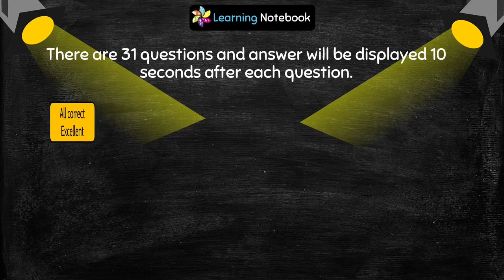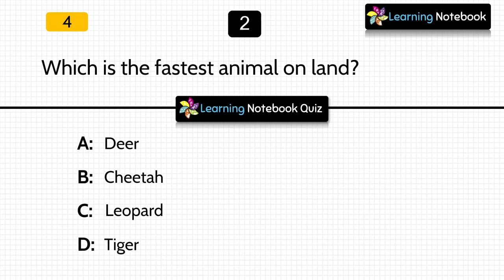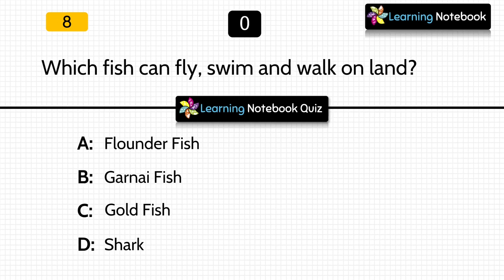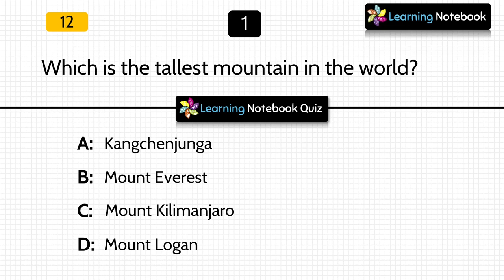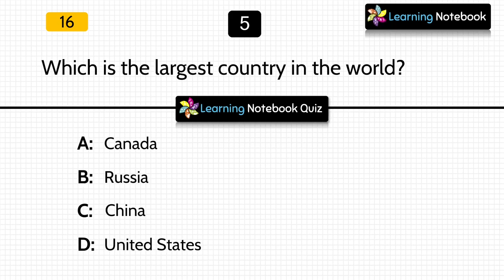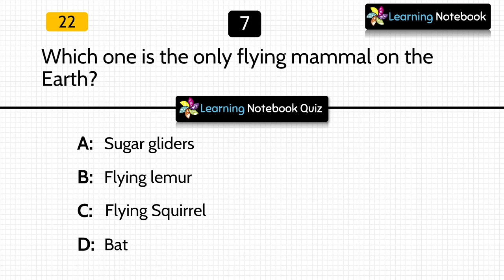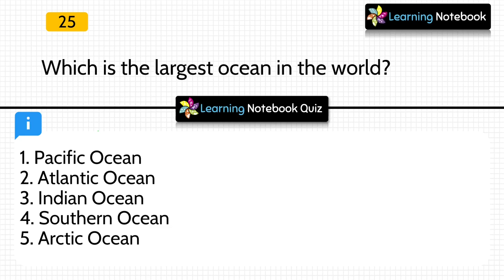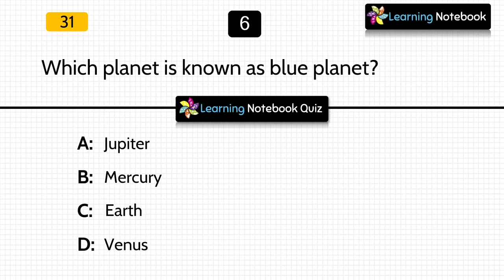GK quiz for class 1 | Gk quiz for class 2 | Gk quiz for class 3 | Gk Quiz for class 3 kids GK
Is video me maine Gk for class 1 - is topic ko cover kiya hai. Top 50 important question for class 2 general knowledge quiz cover kiye hai jo ki aapki GK knowledge ko improve karne me kaafi help karenge. All the GK trivia questions are short, precise and important. This will surely improve your basic GK for class 3 or grade 3. So, watch the video till the end and learn GK.